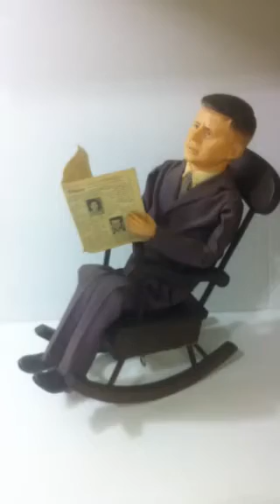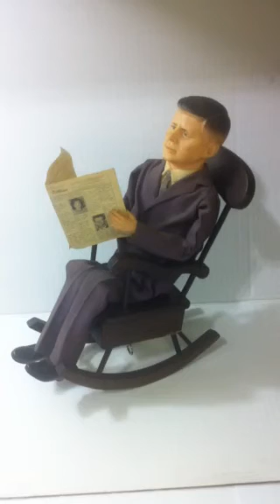J.F.K & rocking chair by KAMAR circa 1963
windup JFK rocking chair and figure  in working condition